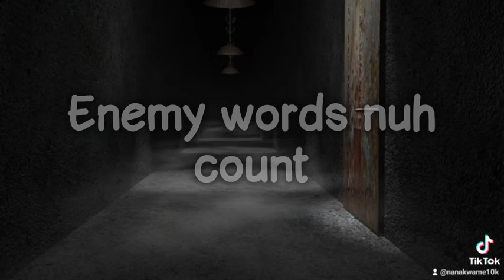Chronic Law Believe In Yourself Lyrics